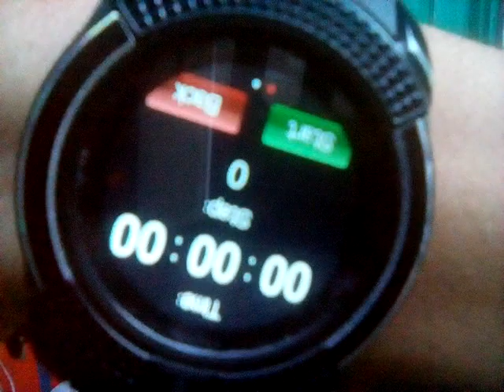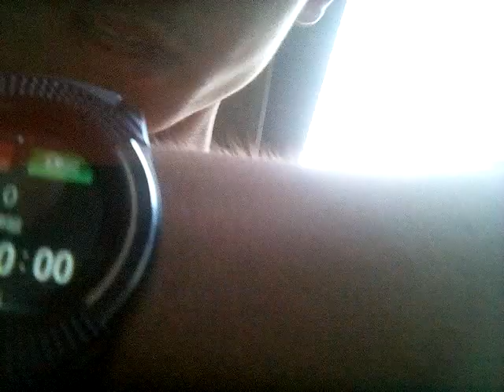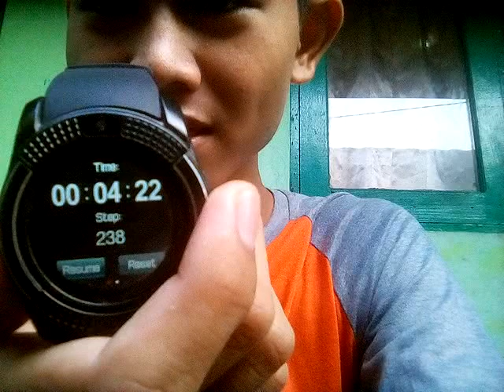Alat Pengukur langkah "pedometer pada jam cognos"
Ok di video ini hanya merekam situasi komplek ditempat saya ngekos dan maaf hanya merekam jalan sekaligus mencoba pedometer pada jam cognos.